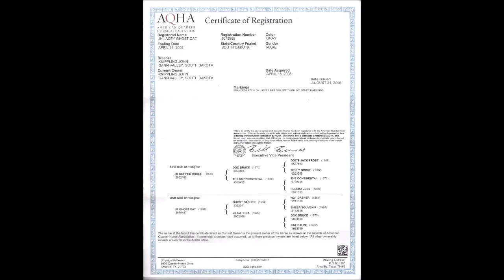SOLD JK Lacey Ghost Cat- Nolan Horses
🤩💥She sells at Lolli Bros. Livestock Market Special Horse Auction. Saturday, September 4th, 2021. Starts at 9:00 a.m. 💥🤩

🏷🏷3 ways to bid! In person, phone and online!

🖥Online bidding available at @DVAuction.com

👻Lot # 502
🐈JK Lacey Ghost Cat
🔘Lacey is a very pretty, well made, quiet and gentle 13 year old AQHA registered mare, standing right at 14.3 hh, which makes her the perfect size for anyone to enjoy! She has seen many miles out on trails, been used to check cattle and rides well in the arena. She rides out alone or in a group, she crosses water, goes over the logs, and is sure footed out on the trails! She has a cute jog, takes her leads, neck reins, stops and backs up in the arena. Lacey is easy to catch, tie, load, haul, bathe, stands to be clipped/veterinarian and farrier. If you want to go out and have a relaxing ride don't miss out on her! 100% Sound.